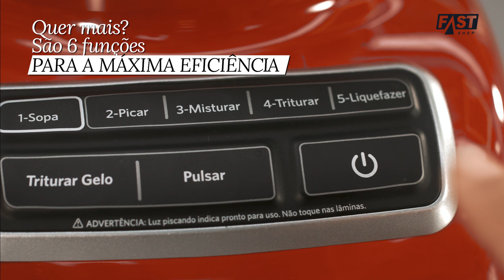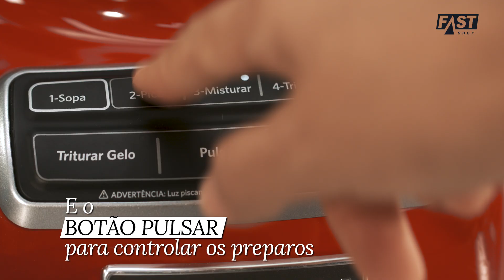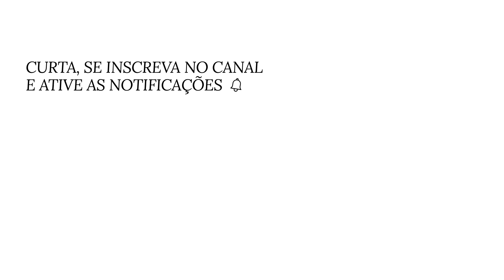Liquidificador Diamond KitchenAid | Fast Review | Fast Shop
Faça de bolos a sopas, pique temperos e até triture gelo com o poderoso Liquidificador Diamond KitchenAid! Sua jarra em formato de diamante garante rapidez e preserva os nutrientes, e o incrível sensor Intellispeed ajusta a potência ideal para cada alimento. Assista!